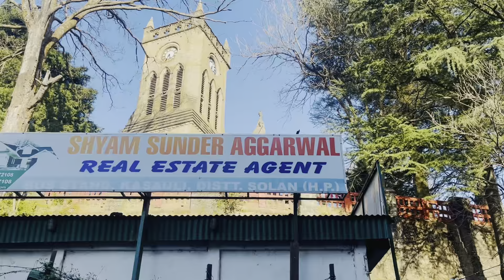Kasauli Himachal pardesh best palace to visit near Shimla || Tourism place with natural beauty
I plan to make videos about my life, my family, and anything else that comes to mind. Thanks!